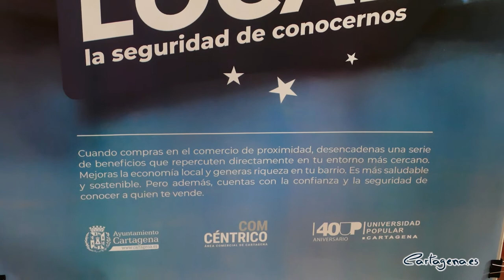La campaña ‘Yo compro local’ busca recuperar la confianza y la normalidad en el comercio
El teniente de alcalde y concejal del área de Turismo, Comercio, Sanidad y Consumo, Manuel Padín, ha presentado este martes una campaña de dinamización y promoción del comercio de proximidad del municipio, que se enmarca dentro de una subvención concedida por la Dirección General de Comercio. Bajo el nombre ‘Yo compro local. La seguridad de conocernos’, el Ayuntamiento busca recuperar la confianza y la normalidad en el sector dando protagonismo a los comercios de toda la vida y a los propios ciudadanos.

El concejal ha explicado que “todos somos conscientes de que las ventas en el comercio tradicional han sufrido un descenso en los últimos años con la irrupción de las compras online”. Por ello, desde el área creen que esta campaña es necesaria para poner el foco en aquellos aspectos que las grandes plataformas de venta online nunca podrán ofrecer al comprador, como pueden ser la cercanía, el trato directo o el consejo de quien conoce de primera mano el producto, entre otros aspectos.

El teniente de alcalde ha destacado que la campaña también busca “que el ciudadano se implique y sea protagonista”. Y es que, “el apoyo de los clientes al comercio local es una forma de hacer ciudad, de mantenerla viva”, ha añadido el edil.

La campaña ya está en marcha con la primera de sus cuatro fases, que tendrán un mes de duración cada una. En concreto, estas fases se desarrollarán entre marzo y abril, en junio, en septiembre, y una última tendrá lugar en los días previos a la campaña de navidad, entre noviembre y diciembre.

La metodología para implantar el mensaje es variada y aúna tanto el medio tradicional como el digital, ya que contará con cuñas en radio y mupis, junto a la presencia en redes sociales y en las páginas web de periódicos locales. En este sentido, Fran Aguilera, gerente de Newrona, empresa encargada del diseño y su posicionamiento en redes y medios, ha destacado que se trata de una campaña abierta que podrá ir adaptándose a las necesidades del sector, adaptando el material promocional a aquellos eventos comerciales que se quieran destacar, como puede ser la ‘vuelta al cole’ o la campaña de Navidad.